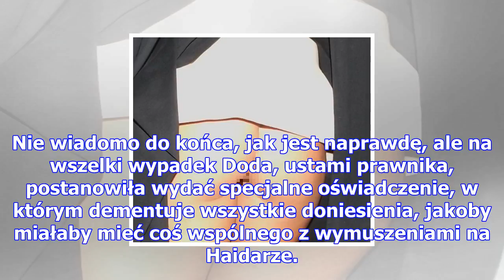Doda wydała oficjalne oświadczenie po zatrzymaniu! "nie miała żadnej wiedzy na temat działań na szk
Doda wydała oficjalne oświadczenie po zatrzymaniu! "nie miała żadnej wiedzy na temat działań na szkodę emila haidara!"
Datę 22 listopada Doda zapamięta z pewnością na długo - od tego momentu została bowiem "Dorotą R.", ...